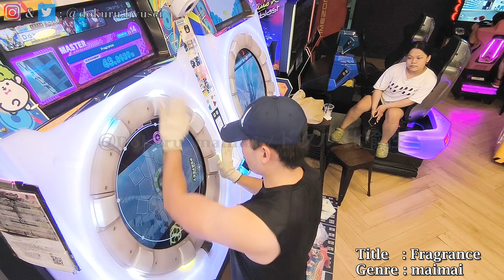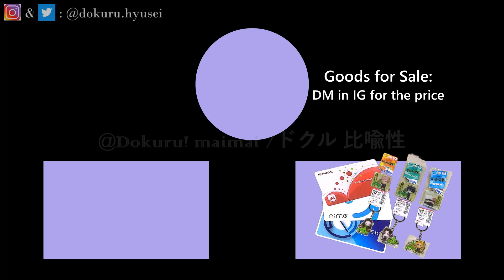[MaiMai BUDDiES] Dokuru *Fragrance* Master (New Record ???)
Channel:
GekiChuMai: @gekichumai